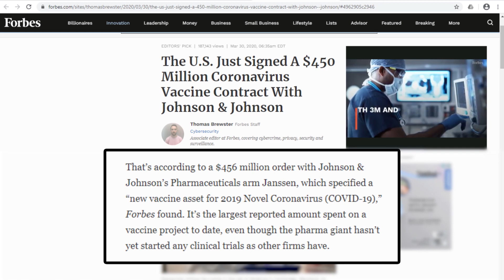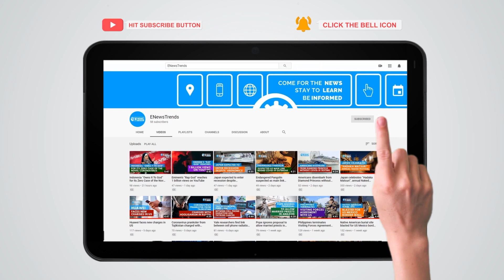US Signs Multimillion DollarContract With Johnson & Johnson For Coronavirus Vaccine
The US has signed a $456 million order with Janssen for a COVID-19 vaccine, the largest amount spent on a vaccine project.